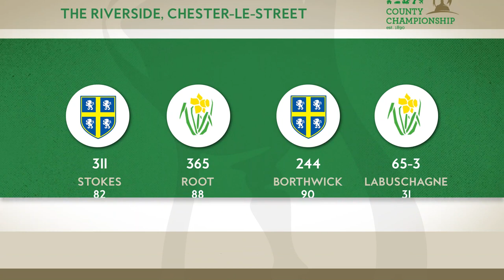Matthew Potts claims career best figures 7/40 v Glamorgan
Matthew Potts enhanced his England credentials by claiming career-best figures to inspire Durham to a dramatic 58-run victory over Glamorgan on the final day of their LV= Insurance County Championship Division Two clash at the Riverside.

Potts was in breathtaking form and took five wickets on final day, having previously claimed two in the evening session of day three, ending the innings with figures seven for 40 and match figures of 11 for 101. Glamorgan were to rue a collapse from 65 for two to 137 all out in pursuit of their victory target that began when Marnus Labuschange was out from the penultimate ball of day three.